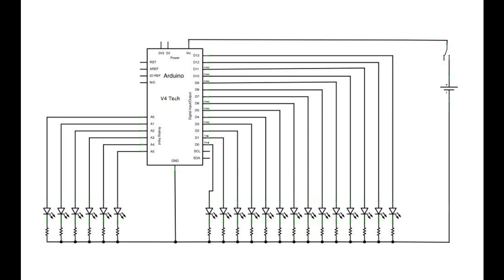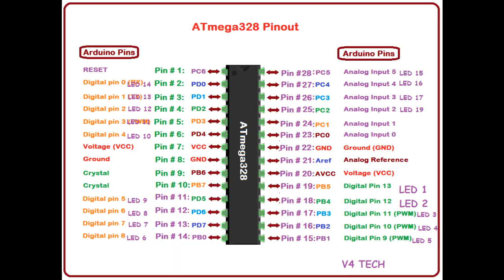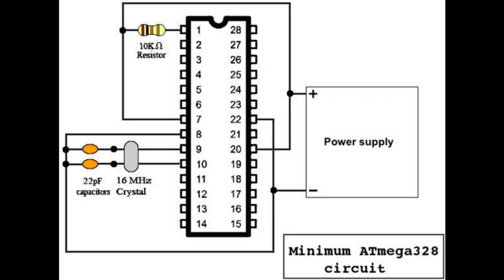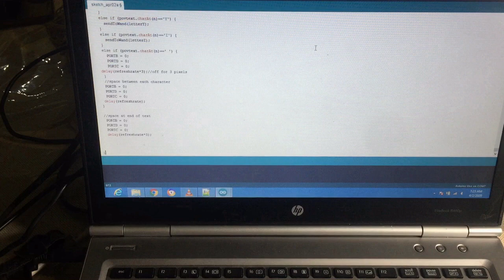the magic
Here is all you will need:

(1) Arduino UNO to upload farmware
(19) LEDs Super Bright
(1) PCB / Perfboard custom
(1) 9V battery
(1) atmel 328 / atmega 328p
(1)Crystal 16.00 MHz
(2)18 to 22 picofarad (ceramic) capacitors.
(1) 7805 voltage regulator
(1) 100 picofarad (ceramic) capacitors.
(1) 10 picofarad (ceramic) capacitors.
lot of Wires

Tools:
- Soldering iron
- Solder
- Mini drill
- Pliers
- Cutter

For 9 volt to 5 Volt power :-

first check the power circut diagram

Mount the 10 uF capacitor in front of the 7805 and solder the leads.
Connect the positive lead(the longest one) to the first pin of the 7805.
Connect the negative lead (the short one) to the middle pin (pin2) of 7805.
Mount the 100 uF capacitor in the back of 7805 and solder.
Now connect the positive pin of the capacitor to the pin 3 of 7805 and connect the negative pin of the capacitor to the pin 2 of the IC.
Mount the 0.1 uF capacitor parallel to the 100 uF capacitor and solder the leads parallel to the leads of the capacitor.